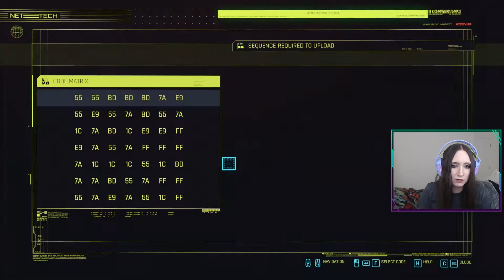CyberBB Plays Cyberpunk 2077 - Part 233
Part 233 of CyberBB playing Cyberpunk 2077